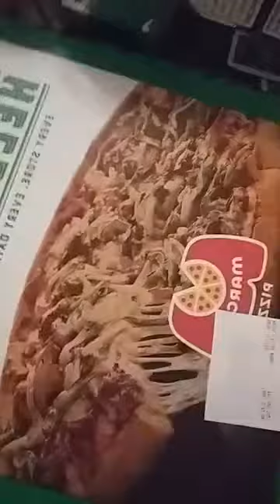Moment of Madness Marcos Pizza (Food Review)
Lala Madness Moment of Madness - Marco's Pizza (Food Review)

Follow me on all social media platforms @LalaMadness